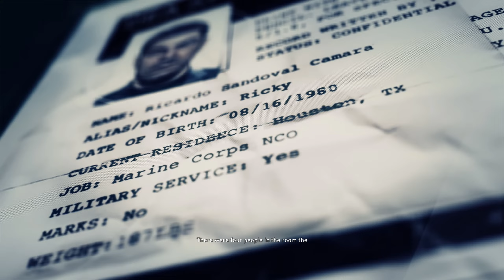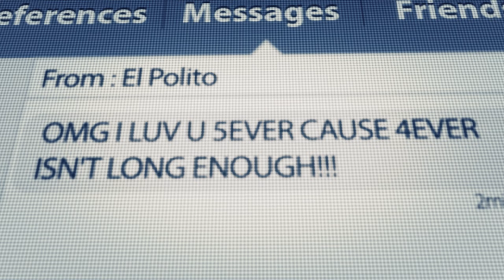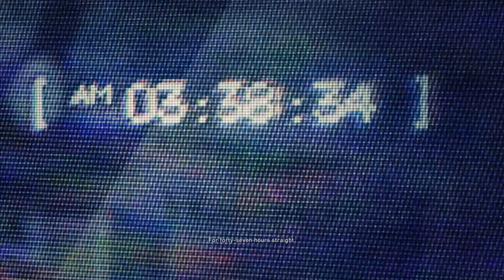Tom Clancy's Ghost Recon Wildlands Walkthrough Gameplay Part 01 - AMARU'S RESCUE (PC)